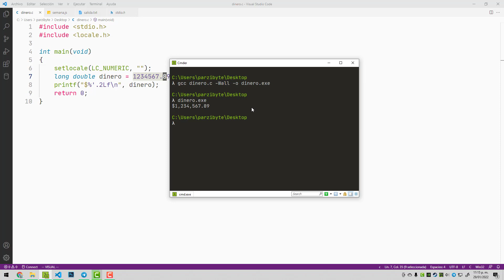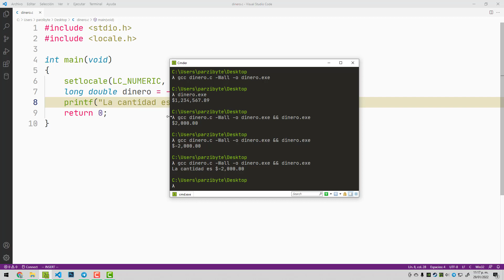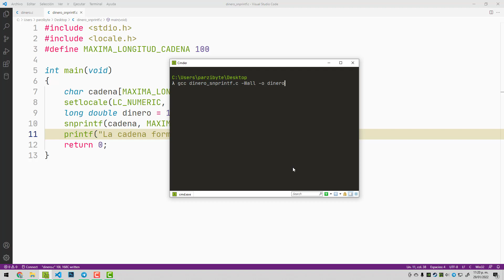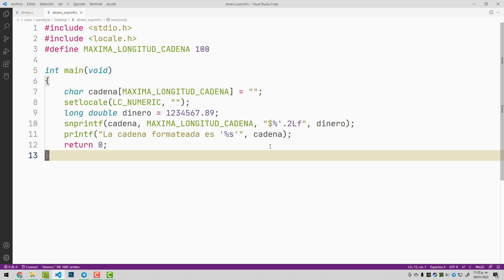Formatear dinero con C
Formatear número de tipo long double como dinero o moneda en C usando los modificadores de formato, imprimiendo el valor como dinero usando printf o almacenándolo en una cadena con snprintf.